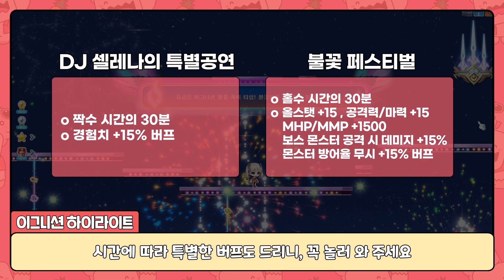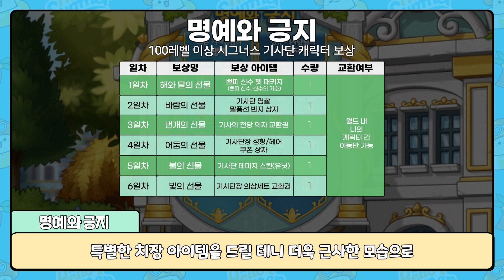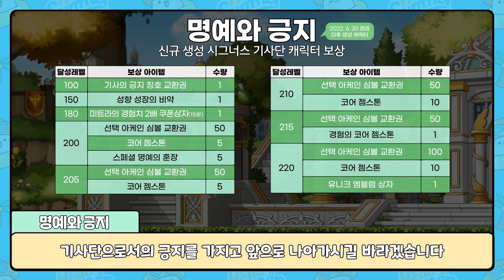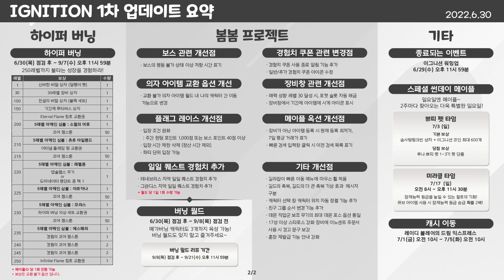KMS 1.2.366 - MapleStory IGNITION: 1st Update Highlights (English Subtitles)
PATCH NOTES (EN):
• Max's Blog: Coming Soon